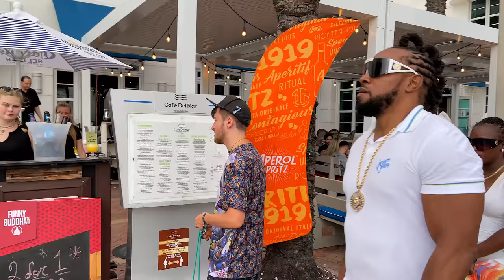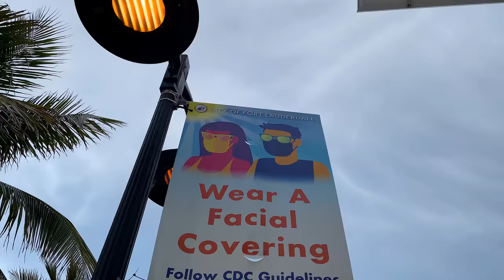【4K】WALK Fort Lauderdale FLORIDA 4K video USA Travel vlog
Fort Lauderdale is fun! A place where people go to the beach, which is beautiful, with an awesome seaside walk and then head to the restaurants and bars, to have drinks, to listen to some live music and to see and be seen. This is Fort Lauderdale 4k as seen by this travel vlogger!

The sanitary situation has improved, but may be the crowd is somehow different as tourism has changed in the whole world. Check this new reality out!